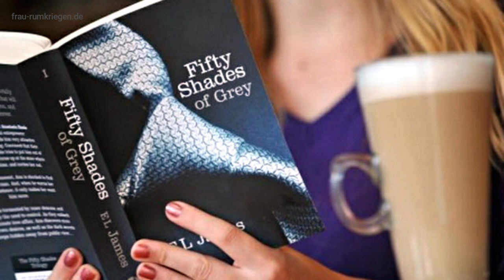So verdorben sind Frauen in Wahrheit!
Hier sind ein paar Gedanken über die verdorbene Natur von Frauen.